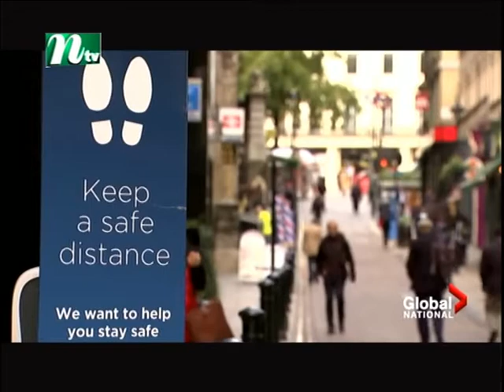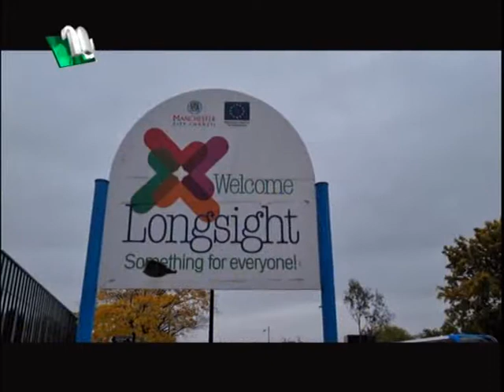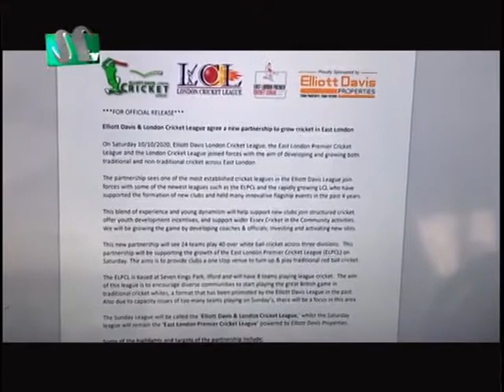NTV EUROPE NEWS 16-10-2020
NTV is the leading Bangladeshi TV channel. NTV has been broadcasting almost all around the world. NTV has made a significant impact on viewers with high quality and a diverse range of programs. NTV has been broadcasting in the UK and Europe since 2012.NTV) has maintained its flagship position across all verticals since its beginning and became one of the most popular TV channels in Bangladesh and Europe. With the slogan ‘Somoyer Sathe Agamir Pothe’ meaning ‘heading towards the future with time’, holding Bangla language and culture close to heart, Al-haj Mohammad Mosaddak Ali founded NTV on 3 July 2003. NTV offers diverse mix of programs such as news bulletins, current affairs, talk shows, soap operas, educational, religious, politics related programs, drama, movie, reality shows and other entertainment programs. NTV delivers reliable information across all platforms: TV, Digital platform (europentv.com or ntvbd.com) and Mobile. Apart from Bangladesh, NTV broadcasts its programs in the UK, USA, Canada, some parts of Europe, Middle East, and beyond. C O N N E C T W I T H N T V ■ ■ Facebook ■ Instagram ■ Twitter ■ Youtube